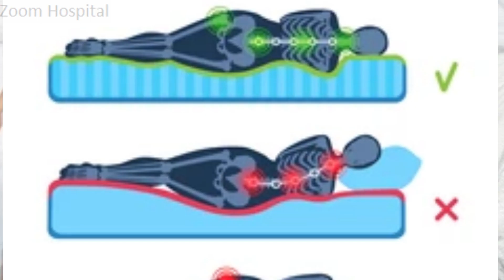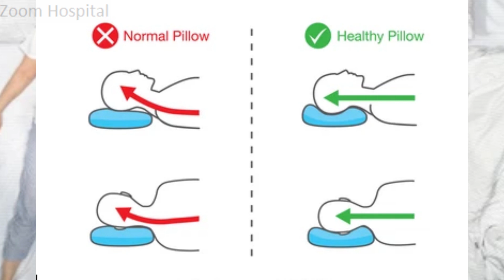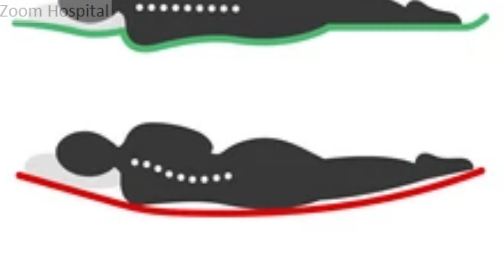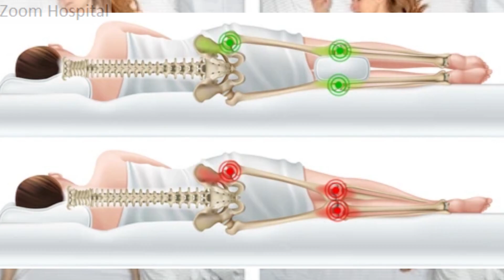Best sleeping posture; why there’s no best sleeping position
The best and worst sleeping posture depends on a lot of factors. In this video, we will explore the different sleeping positions and discuss how they affect your body and overall sleep quality

There are several factors that can determine the best sleeping position for you. Including;  your personal preference, any medical conditions you may have, the quality of your mattress and pillow and your ability to sleep in the position in the correct way.